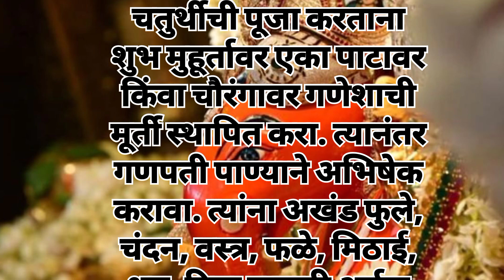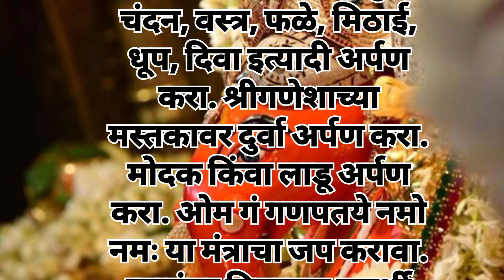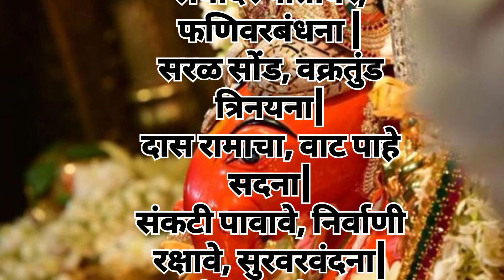Ganesh Chaturthi mahiti Marathi